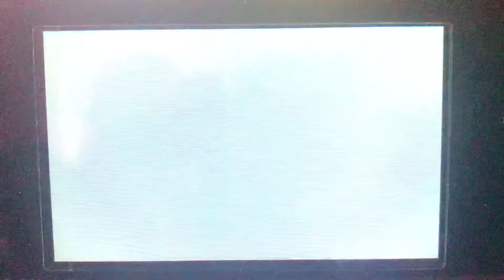[LIVE] Shiny Lombre on Ultra Sun after 4 Wormholes SR !